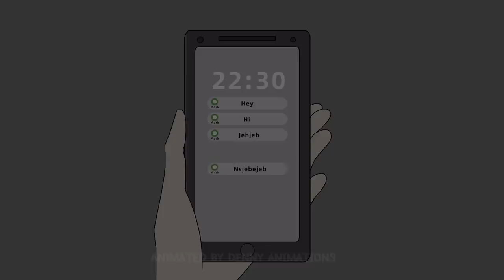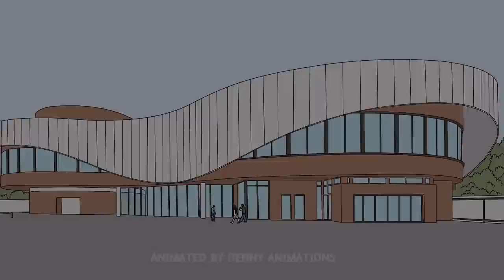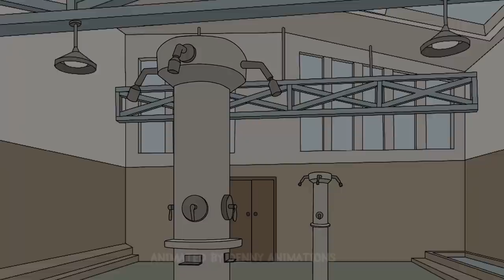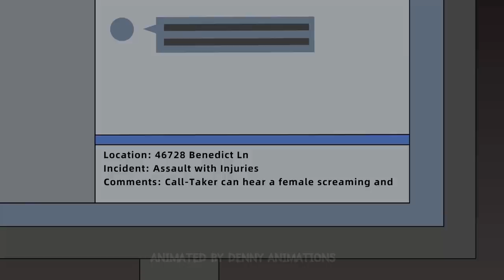19 HORROR STORIES ANIMATED (COMPILATION OF JANUARY 2022)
I hope you enjoy these stories.
0:00 - Story 1
3:23 - Story 2
5:54 - Story 3
13:02 - Story 4
15:42 - Story 5
22:23 - Story 6
30:44 - Story 7
34:05 - Story 8
36:40 - Story 9
43:11 - Story 10
53:04 - Story 11
1:02:24 - Story 12
1:05:53 - Story 13
1:10:04 - Story 14
1:14:45 - Story 15
1:23:27 - Story 16
1:27:44 - Story 17
1:33:08 - Story 18
1:41:14 - Story 19